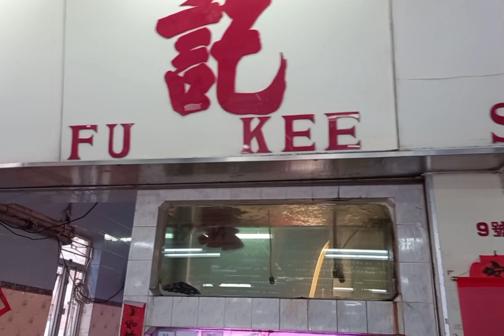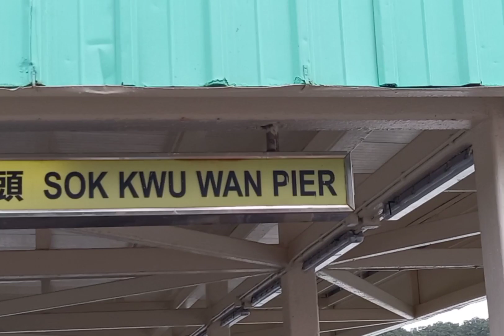Eating pure seafoods without rice, Sok kwu Wan for Lunch @Igorotang Smuler